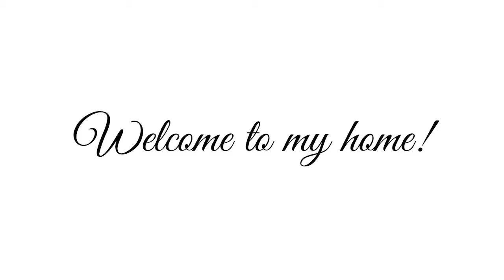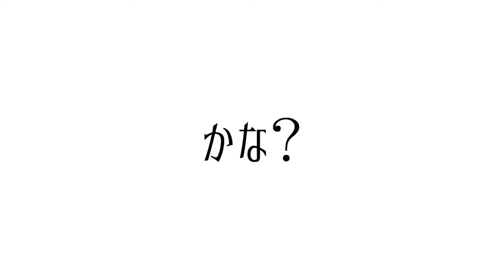Ryo's Note❤️ 大好きな人をお家で介護 【在宅介護の実情やお役立ち情報】行き詰まった時のお助け情報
こんにちは

『　Ryo's Note❤️　大好きな人をお家で介護　』　　Ryoさん　です　☺️

Hi!  My name is Ryo.
This channel is all about caregiving at home.
I have more than 20years of experience as a nurse, and I have been nursing and caregiving my father for more than 10 years at home.
I will provide valuable information and practical nursing tips about actual home care from the perspectives of a professional nurse and a daughter.
I am delighted to encourage people in the same situation, and hopefully,　their comfort increases.

このチャンネルでは、お家で介護をしている方へのお役立ち情報や、在宅介護の現状をお伝えしています

現在介護している方
大切な人が介護が必要になった時に、ご自分で介護したい方
ご自分が介護を受ける時、お家で過ごしたい方

そんな方の励みや安心が増えると嬉しいです

☆看護学生、訪問看護師、在宅看護が未経験の看護婦さん
沢山の医療関係者さんにも観て頂けるととっても嬉しいです

時には気分を害されるかもしれませんが
在宅介護の実情や苦悩を知っていただけると幸いです🙇‍♂️
★父　49歳で脊椎小脳変性症を発症

2006年より病院での療養生活
色々な病院や施設への転院を繰り返し、2012年頃より在宅
身体障害者1級　介護度5
★娘　30歳で介護　開始

元ナース　現在は保育助手　パート勤務
父の介護歴15年　内、在宅介護約10年

一人で在宅介護奮闘中
心臓に毛が生えている反面、ガラスのハートを持つＨＳＰとADHD な面があり
そんな私だから細かい事に気づいてしまう🤔　痒い所に手が届く？
看護する側、される側、両方の立場を経験したため、どちらの気持ちも共感できます
介護をされている方の頼れる存在になれるよう頑張ります！

突然ですが、皆さん、こんなご経験はありませんか？

ちょっとした体の不調や怪我をした時に、こんなことで病院かかっていいのかな？と迷ったり

赤ちゃんやお子様のお肌に、えたいの知れないボツが出て何かわからず困ったこと

私は、日常の介護で

あれ？なんかいつの間にか皮膚にでき物ができてる

ここ、なんとなく赤くない？腫れていない？

何の薬ぬればいいの？

おしっこの色がいつもと違うように思えるけど？気のせいかな？

様子を見ていて良いのかな？

病院に連れて行ったほうがいいのかな？

往診は3週間後だし、、、先生に連絡すると、看護師さんや受付、外来経由で時間もかかるし

そんな大ごとでもないのにお忙しい所連絡するのも気が引けるな〜　😅

なんて、お薬のことや、体の異常のこと、自分じゃ判断できないこと沢山あります

また、私は保育園で働いていますが、お子さまはとにかく色々な赤いぼつぼつが出やすくて

看護師である私を頼ってこれは何？？って聞いてくださるのですが、

やはり医師ではない私の判断で良いのかな？と不安になることもあって、、、

かといって、お忙しいご父兄に、もしかしたら大した事ではないのに

『かかりつけの病院で見てもらってください』

とも簡単に言えないし。。。

AI でも良いので、情報や写真を送ったら、可能性がある情報を即座に返してくれるアプリがあればどんなに心強いか。。。

と思っていました

ふと、Googleで検索してみました

なんと！ありました😵

望んだ通りのアプリが既に存在していました！！

そんな夢のようなアプリやサイトが、検索すれば数件出てきました！

この2年のコロナ時代のうちに、いろんなことが進化していました

時代についていけてない自分に少しショックと驚きを感じました

皆さんはご存知でしたか？？

早速利用してみましたので、ご紹介をしたいと思います

色々あるので特定のご紹介はしませんが、主なメリットをお伝えします

一言で説明すると

・24時間、365日、予約不要、待ち時間なし、医師と直接やりとりができ、わずか数分で医師から質問の答えがくる

すごくないですか！？

サービスによって用途や相談方法は違います

電話、スマートフォン、タブレットを使って、ビデオ通話やチャットで専門の医師にほぼリアルタイムで相談ができます

相談相手も医師・看護師・その他の医療従事者と様々

（（ご注意　　病気を確定する診断や、投薬などの治療はできません。））
例えば、ちょっとした日常の健康相談がしたいとか、心身の不調があるけれど診療を受けるほどなのか分からない場合や

セカンドオピニオンにも利用できます　匿名でやりとりできとっても利用しやすいです

またコロナの様な感染症が流行っていたり、介護や育児に終われ病院受診できない時にもとても便利です

無料、有料どちらもありました

有料と言っても月に300円台、または何回聞いてもOK、どんなことでもOK、聞き放題で月に4,500円程で定額など

また、登録の際に簡単な情報入力のみで、面倒な手続きもほぼありません

いつでも解約できる事も良い点だと思います

私の相談内容ですが。。。

父の首の後ろが2年以上炎症が続いていて、往診で主治医に何回も診察していただきましたが

残念ながら『専門じゃないのでよくわからない』とのことで治療法が見つからず

父に痛い思いをずっとさせています　😭　自分でも洗髪回数を増やしたり、いろんなお薬試したり、

色々な枕を買い替えてみたり、、、試行錯誤して悩んできました

もうお手上げと思い、こちらのサービスでご相談させたいただき適切な処置や治療のアドバイスをいただくことができました

在宅介護では一人の先生がずっと診ていただける安心感はありますが、何か異常が出た時に、その先生の専門外であった場合など

そこで治療やアドバイスがストップしてしまうことがあります

そんな行き詰まった時や、セカンドオピニオンとしても助かると思います

実際に診察していただけるに越したことはありませんが、病院に出向かずに先生とコンタクトが取れるって本当に助かります